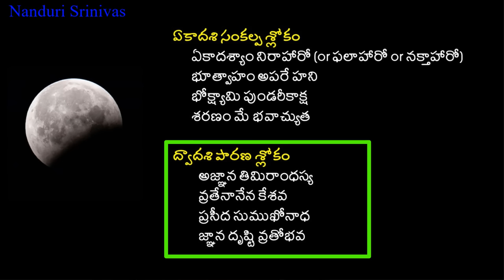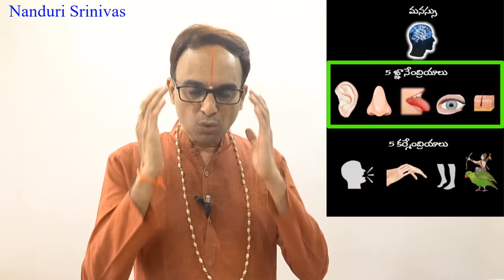ఏకాదశి రోజు ఈ తప్పులు చేయకండి | Step by Step Ekadashi Fasting process | Nanduri Srinivas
Here is much awaited video on Ekadashi (Vaikuntha ekadashi)
In this video, following are explained
1) Step by step process of Ekadashi Upavasam (Fasting)
2) DOs and DONTs on Ekadashi Day and the logic behind them

Slokas narrated in the video

ఏకాదశి సంకల్ప శ్లోకం:

ఏకాదశ్యాం నిరాహారో (or ఫలాహారో or నక్తాహారో)
భూత్వాహం అపరే హని
భోక్ష్యామి పుండరీకాక్ష
శరణం మే భవాచ్యుత

ద్వాదశి పారణ శ్లోకం:

అజ్ఞాన తిమిరాంధస్య
వ్రతేనానేన కేశవ
ప్రసీద సుముఖోనాధ
జ్ఞాన దృష్టి వ్రతోభవ

Q) ఏకాదశి తిధి మధ్యాహ్నం మొదలైతే ఎలా?
A) సూర్యోదయానికి ఏ రోజు ఉందో ఆ రోజునే ఏకాదశి అంటారు . అందువల్ల మీ కేలండర్ లో ముక్కోటి ఏకాదశి అని పేరు ఉన్న రోజుని తీసుకోండి

Q) పారణ ఎప్పుడు చేయాలి?
A) ద్వాదశి ఘడియలు మొదలైన దగ్గర్నుంచీ, వెళ్ళిపోయేలోపు ఎప్పుడైన చేయవచ్చు. ద్వాదశి రోజు పారణ అయ్యాకా మామూలుగా భోజనం చేయవచ్చు (సాత్వికాహారం)

Q) ఏకాదశి రోజు రాత్రి జగారం చేయాలా?
A) రోజంతా భగవద్ ధ్యానంలో నిమగ్నమై ఉండాలన్న కోరికతో కొంతమంది చేస్తారు. అంతే కానీ నిద్ర మానేసి TV లు చూడటం లాంటివి చేసేటట్లైతే నిద్రపోవడమే మంచిది. ఉపవాసం , జాగారం కలిసి చేస్తే చాలామంది పక్కరోజు అనారోగ్యంతో మంచాన పడ్డారు. అందుకని మీ ఆరోగ్య పరిస్థితి చూసుకొని చేయండి .

Q) స్త్రీలు ఋతు సమయంలో ఉపవాసం చేయవచ్చా?
A) ఉపవాసం అనేది ఆరోగ్యానికి ఎప్పుడూ మంచిదే. ఋతు కాలంలో ఉపవాసం తప్పేమీ కాదు కానీ, కొన్ని సమయాల్లో చేస్తే నీరసం వచ్చి పడిపోతారు. అందువల్ల మీ శక్తినీ, ఆరోగ్య పరిస్థితిన్, శరీర తత్వాన్నీ చూసుకొని చేయండి.

Q) అభ్యంగన స్నానం అంటే?
A) పండగపూట మనం కుంకుడుకాయలతో కానీ షాంపూలతో కానీ చేసే స్నానం

English Sub titles courtesy: Thanks to anonymous channel family members for their contribution